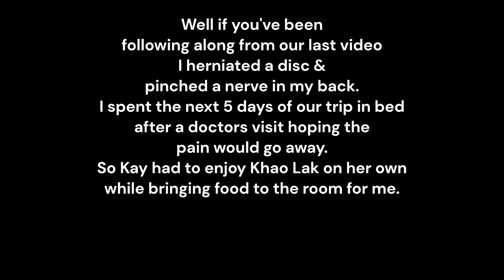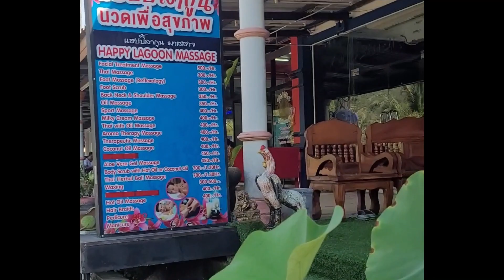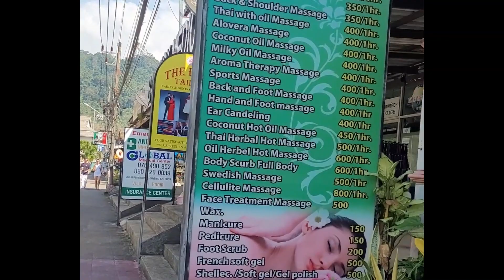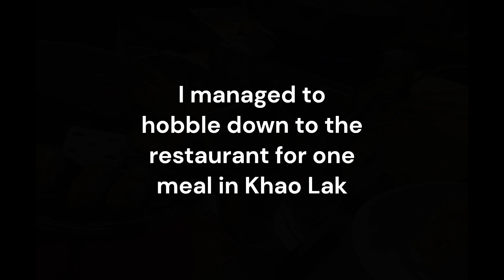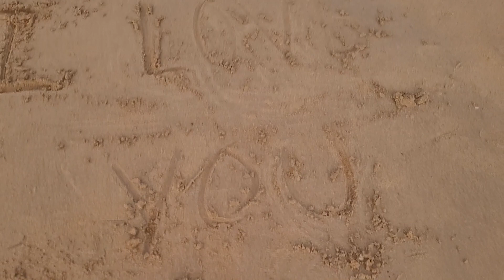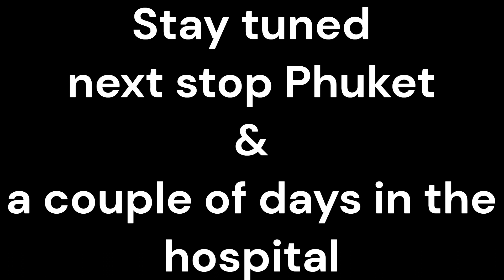Khao Lak Thailand 2023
Khao Lak Thailand 2023 with Vince & Kay